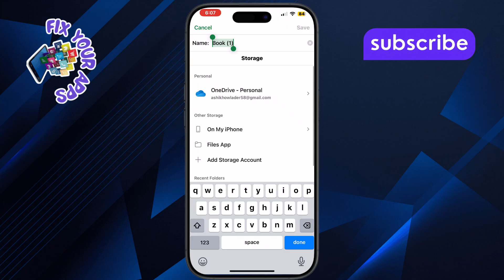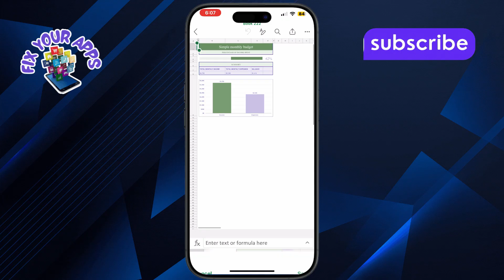How To Download Excel Sheet In Mobile - Detailed Tutorial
How To Download Excel Sheet In Mobile

Downloading an Excel sheet on your mobile phone is a useful feature when you need access to important data on the go. Whether it's a file sent through email, shared via cloud storage, or available on a website, knowing how to download and view it properly ensures you stay productive from anywhere. Excel files can be used for various tasks like tracking expenses, project planning, or managing data. In this video, you’ll learn the steps needed to get your Excel file onto your mobile device quickly and easily.

* How to download excel file in phone
* Save excel sheet from email to mobile
* Download spreadsheet to android phone
* Get excel document on iphone
* Open excel sheet from google drive on mobile